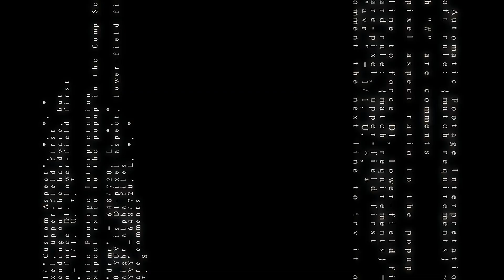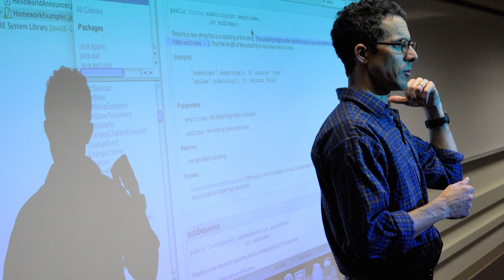Master of Science in Information Management (MS/IM) Online Program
The University of Illinois at Urbana-Champaign announces new online, Master of Science in Information Management (MS/IM). With only three required courses—and a programming course, if needed—the curriculum is very flexible and can be customized based on career interests.

Visit the MS/IM website to learn more about the program: online.illinois.edu/msim